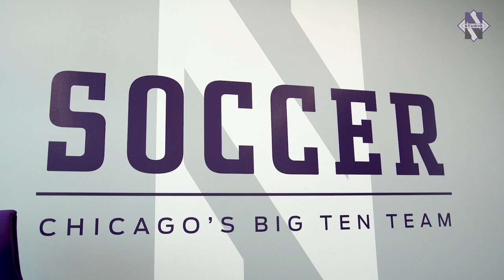Women's Soccer - Locker Room Reveal (7/30/18)